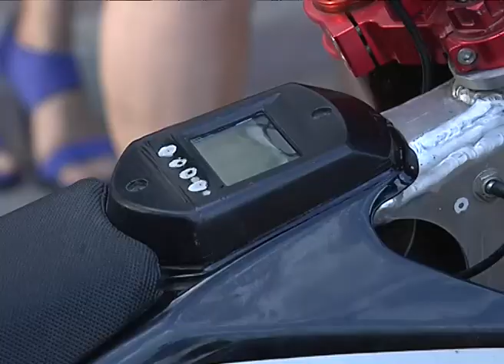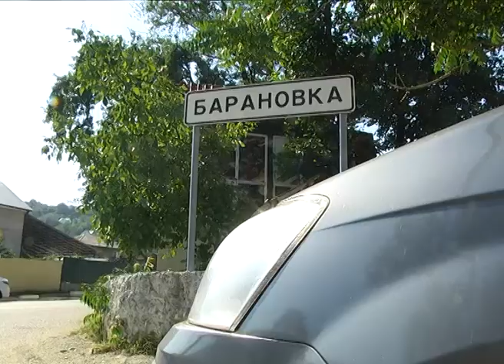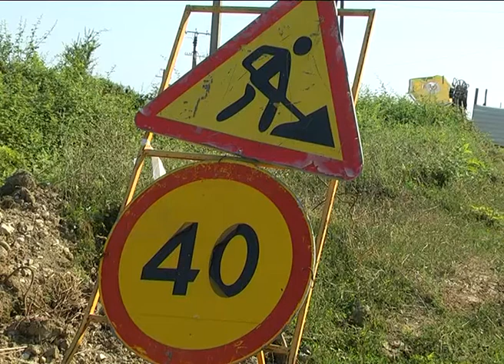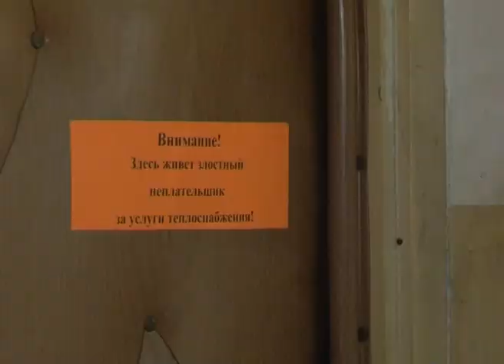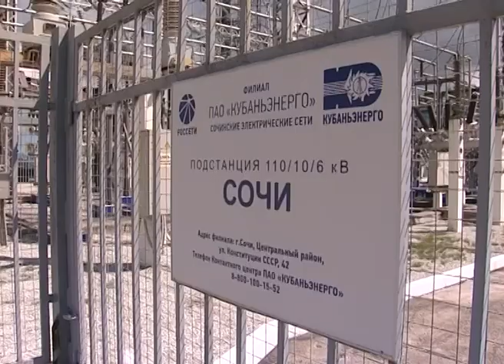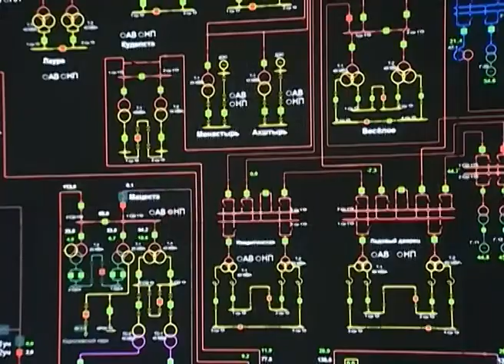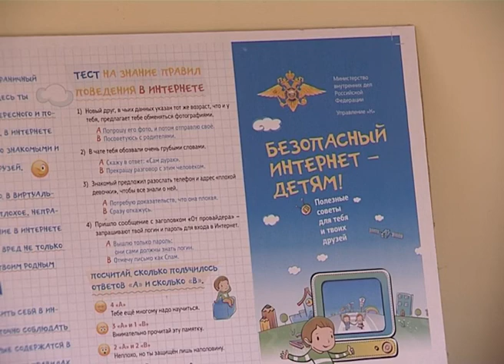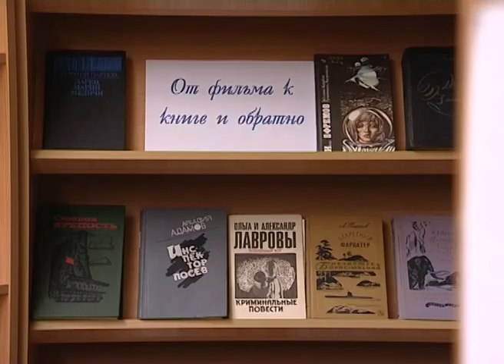Новости Сочи (Эфкате REN TV) Выпуск от 24.08.2016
Главные темы выпуска:

Новые дороги, новые площадки и новый водовод. Масштабная модернизация затронула село Барановка.

Городские власти объявили войну амброзии. Сегодня во всех районах курорта ликвидируют очаги опасного сорняка.

Представители «Сочитеплоэнерго» отключают должников от горячего водоснабжения. У некоторых счет превысил 50 тысяч.

Солисты Большого и Мариинки и три дня разножанровых проектов. В Сочи проходит летний фестиваль искусств «Артдиалог».

Сочи. Новости.
Телеканал Эфкате.